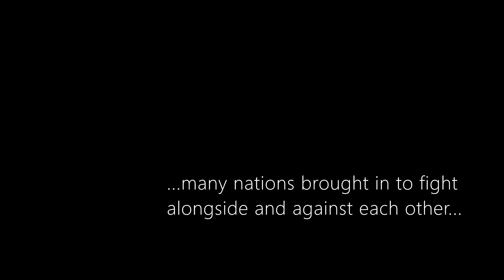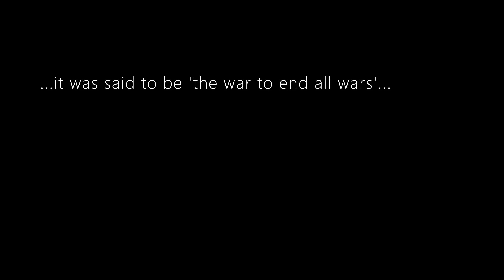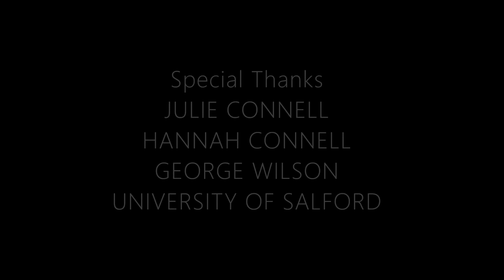OVER | Short Film (2022)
Has war ever really been over?

Written & Directed by Louis Connell
Camera Operated by Joshua Bywater
Hair by Morgan Taylor
Edited by Louis Connell
Additional Editing by Joshua Bywater
Costume Provided by The History Bunker LTD.
Starring Louis Connell